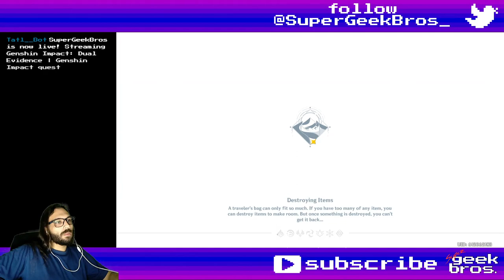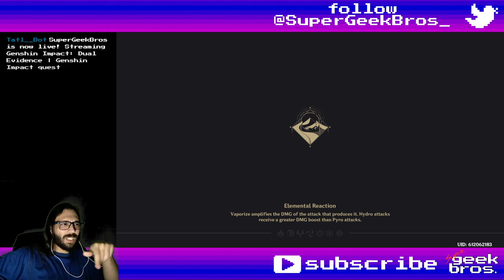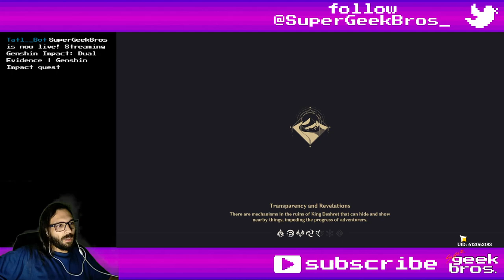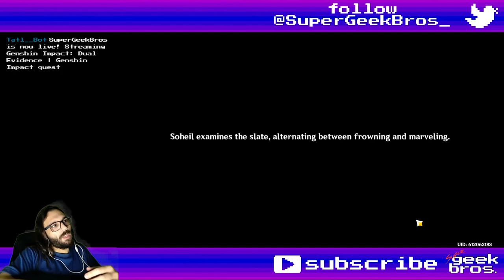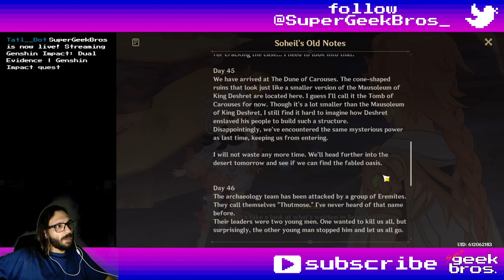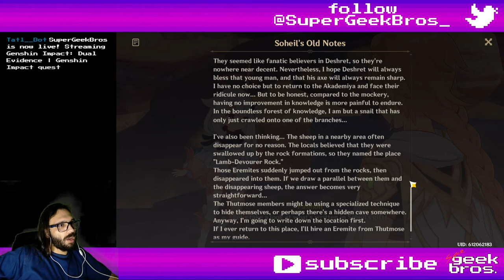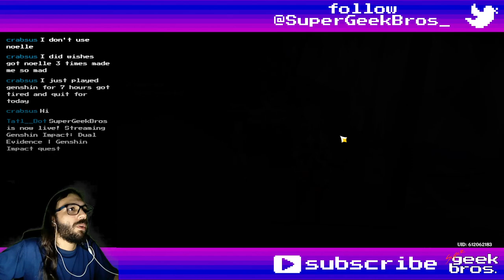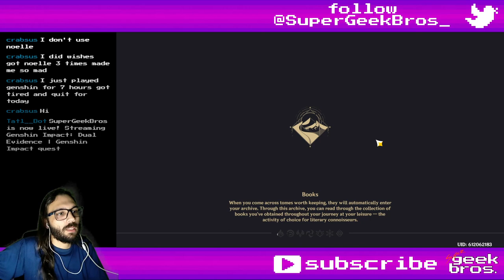Dual Evidence & Old Notes and New Friends | Genshin Impact quest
Title: Dual Evidence & Old Notes and New Friends | Genshin Impact quest